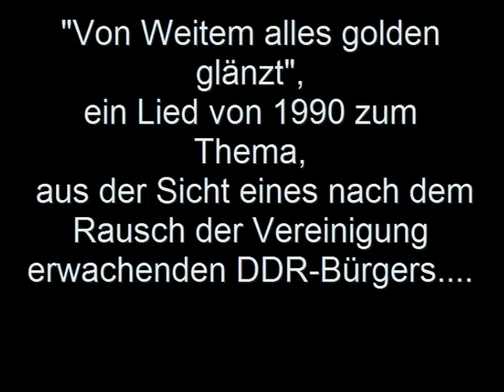Wenig Grund zum Feiern oder zum Zustand des wiedervereinigten Deutschlands nach 32 Jahren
Versuch einer Bestandsaufnahme zum Zustand unseres Landes
vom bayrischen Barden Geiss Haejm
angehängt an die Rede das Lied "Von Weitem alles golden glänzt"

Webseiten des Autors Link zu allen Liedern von Geiss Haejm auf YouTube
Link zu aktuellen Textbeiträgen zu politischen themen.htm Link zu Video- und Audiobeiträgen telegramkanal @geiss